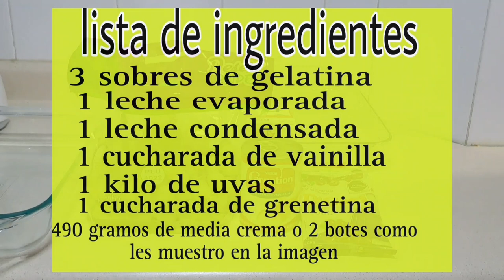ensalada de GELATINA CON UVAS Y MEDIA CREMA para el 15 DE SEPTIEMBRE